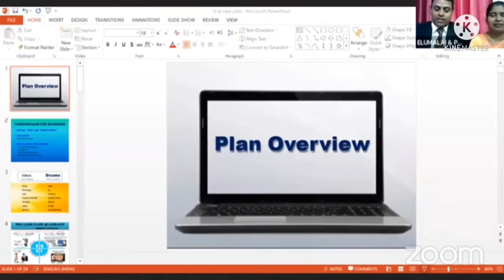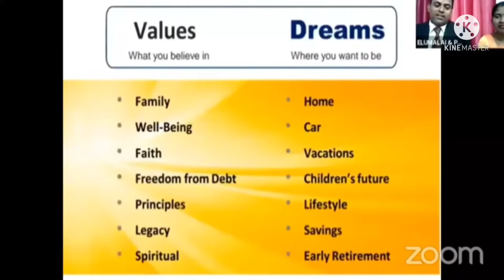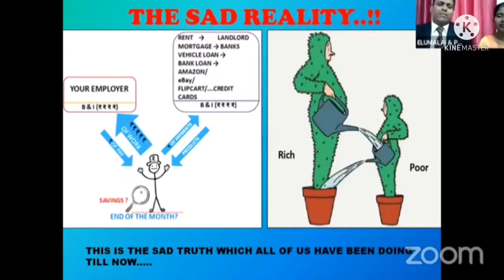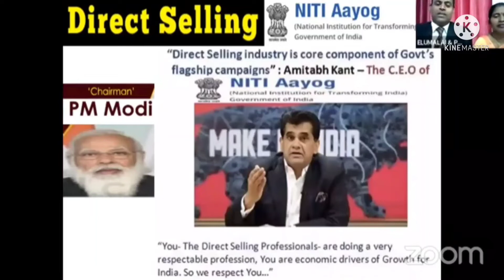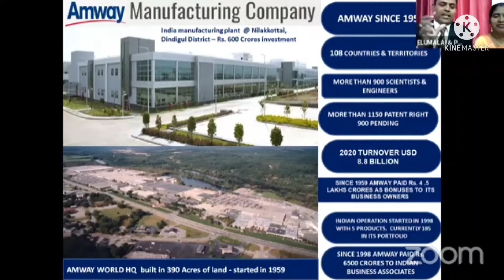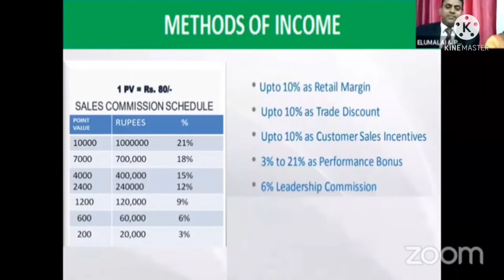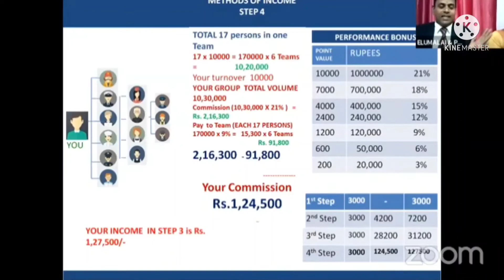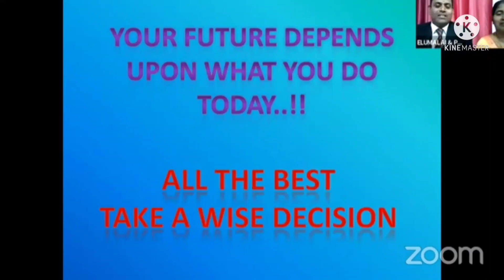Amway business open meeting (75)M.Kumaresan. 9944717726,7401431736.